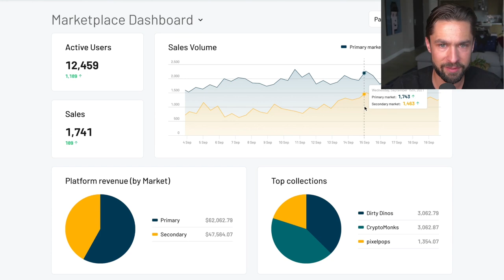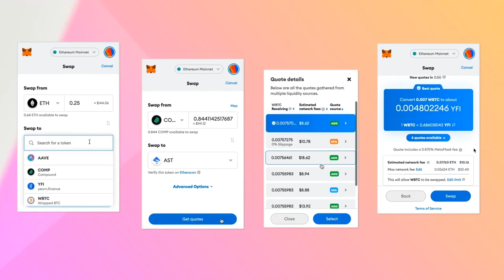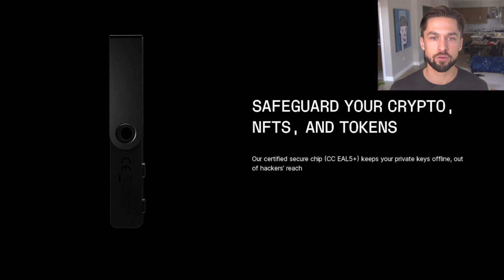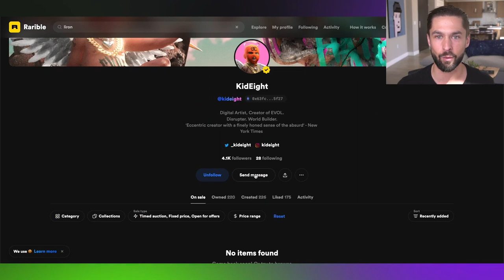Under the Hood of Music NFTs with Cooper Turley | Overpriced JPEGs #38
On this episode of Overpriced JPEGs, Carly welcomes music NFT expert, advisor, angel investor, curator, co-founder of Friends with Benefits, and did we mention music NFT expert(?!) — Cooper Turley.

Cooper, also known as Coopahtroopa, has shaped music NFTs from their infancy and is building toward onboarding the next wave of Music NFT artists, curators, builders, and investors. However, are music streaming platforms ready to support the Justin Biebers, Taylor Swifts, and Post Malones of the world?

Cooper shares his thoughts on everything from why music NFTs haven’t taken off as jpegs have yet, to the core problems with the legacy music industry, to the future of music NFTs, and everything in between. We hope you enjoy!

Timestamps:

0:00 Intro
2:17 Music NFT Categories
5:15 Why Music NFTs Haven’t Taken Off
5:51 The Main Catalyst
7:25 Why Music NFTs Will Work
9:00 Generative Music NFTs
15:10 Music NFTs Push Back
16:25 The Evolution of Music NFTs
18:55 Investing in Artists’ Career
20:55 Problems with TradMusic
27:46 Monetizing Music & Audius
36:55 The Future of Record Labels
41:22 Meta Stars vs. IRL Stars
44:04 Audius Numbers & Growing Collectors
46:48 The Next Chapter of Tokenized Media
48:03 Audius Technical Details
49:23 SoundCloud Rise, Fall, & Takeaways
52:10 The Role of Curators
54:36 The Next Wave of Adopters
55:22 The Chainsmokers, Consistency, & Cash Grabs
58:58 Cooper’s Advice to Artists & 100 Super Fans
1:01:43 Regulatory Landscape & Music NFTs
1:03:55 Creator Stock Markets & Closing